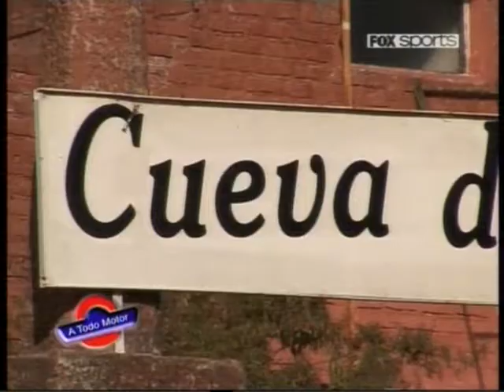Rally Argentina 2009 - Todo lo previo - 2 de 2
Entrevistas a Federico Villagra del Team Munchis, a Martin Christie ex-navegante de rally y director deportivo del Team Munchis WRC. Mostramos los caminos que transitará el Rally de Argentina de este año. Conducción: Rubén Daray.